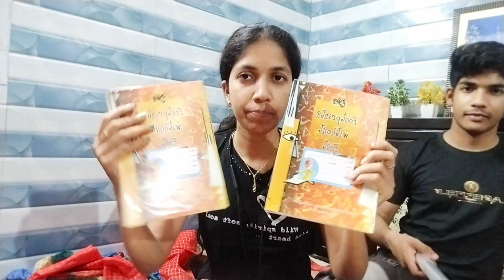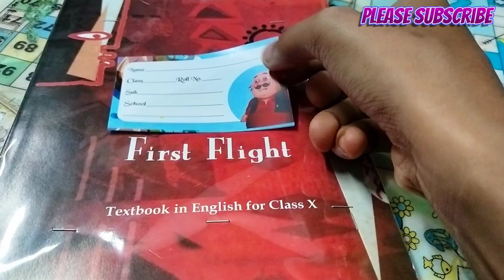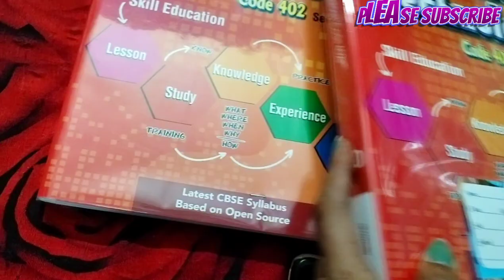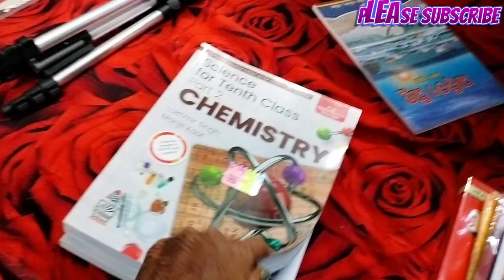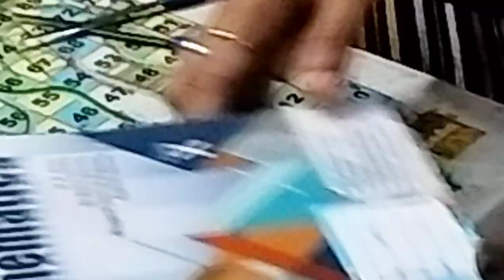ଭାଇ କୁଆଡେ ଗଲା l ମୋଟୁ ପତଲୁ l